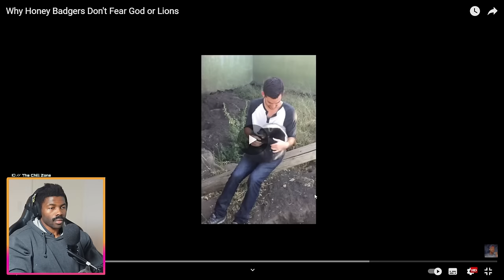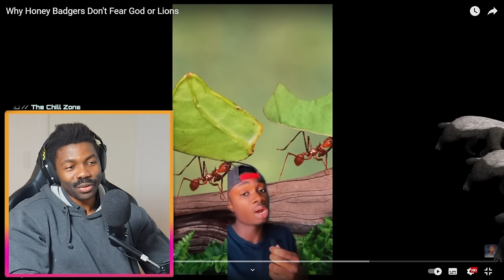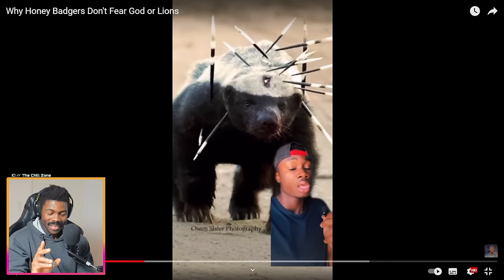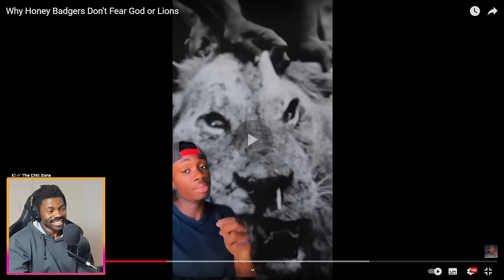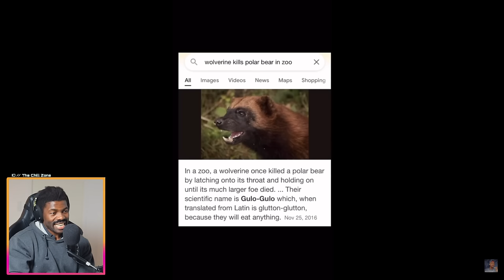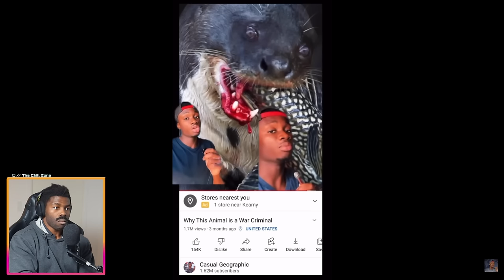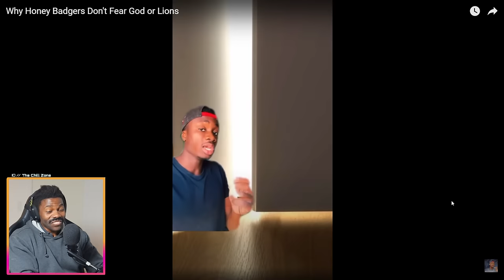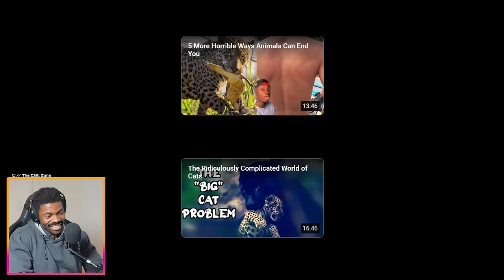Nature's Black Air Force Energy - Honey Badgers | Casual Geographic Reaction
It's quite simple honey badger doesn't give a f